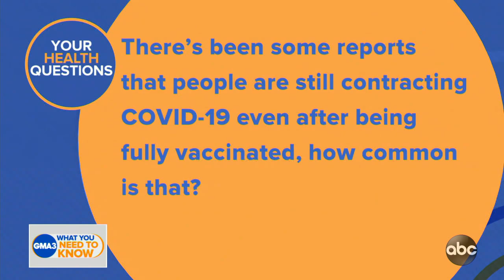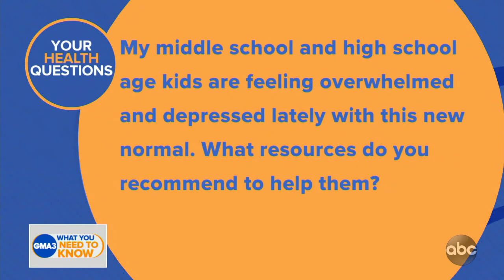Could Pfizer mRNA technology help fight cancer?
Answers to your COVID-19 vaccine questions from Dr. Jen Ashton.